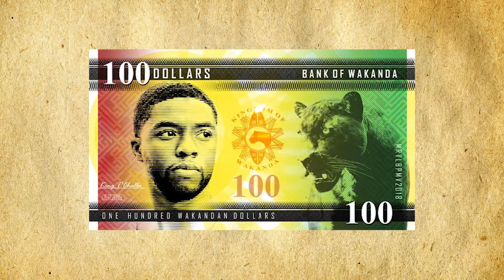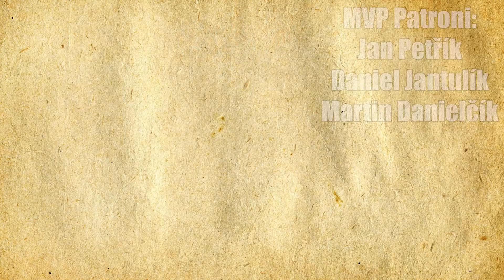Vědění nerdů: Wakanda - země Black Panthera vysvětlena!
Kdo jsem?

F.A.Q.